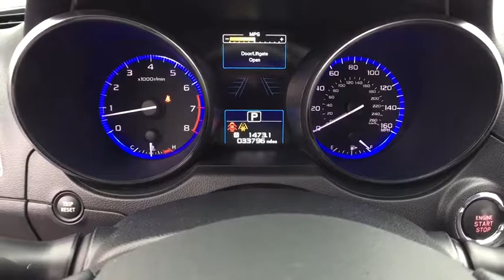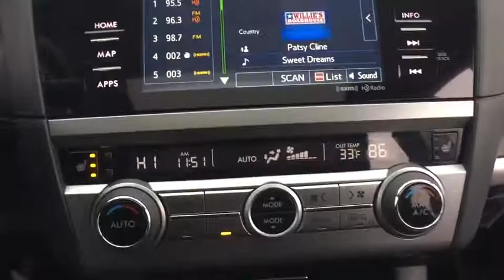2016 Subaru Outback Macomb, Rochester, Royal Oak, Sterling Heights, Troy, MI UD80527T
Venetian Red Pearl U 2016 Subaru Outback available in Macomb, Michigan at Sellers Subaru. Servicing the Rochester, Royal Oak, Sterling Heights, Troy, MI area.

Sellers Subaru
23651 Hall Rd